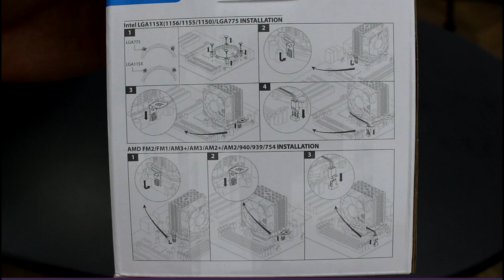Unboxing CPU Cooler Deepcool Iceedge Mini FS v2.0 (blogoteca.eu)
CPU Cooler Deepcool Iceedge Mini FS v2.0

Compatible with CPU sokets LGA1155/1156/775 and AMD AM4/AM3/AM2+/AM2/K8
Fan dimensions - 80 x 80 x 25mm